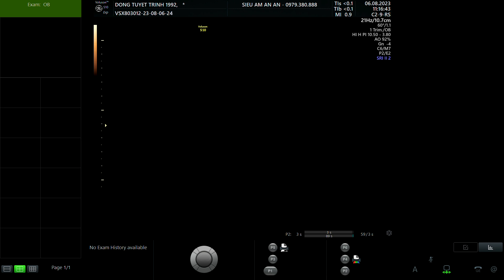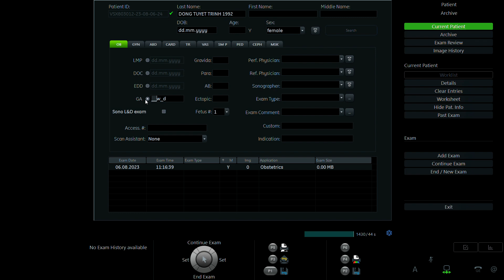ĐỒNG TUYẾT TRINH 19942 p2